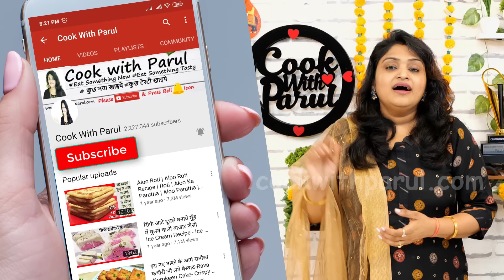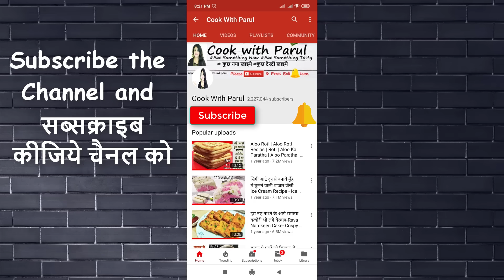लौकी का स्वादिष्ट और पौष्टिक खस्ता भरवां पराठा | Stuffed Lauki ka Paratha | lauki ka paratha recipe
Lauki ka Paratha laukikaparatha Lauki ka Stuffed Paratha is a lauki ka nashta recipe. Janiye aaj ke Video mei lauki ka paratha kaise banate hain. lauki ka paratha ki recipe is a Doodhi Paratha Ghiya paratha with Garlic Chutney. Indian Louki ka Paratha Recipe is a Healthy Breakfast Recipe. stuffed lauki bottle gourd paratha recipe serve with flavour of ajwain goes well with Garlic chutney. Lauki Paratha, a delicious stuffed paratha with the goodness of lauki masala.

Press Bell 🔔
lauki Ka Paratha Ingridents
* Bottle Gourd लौकी - 1
* Wheat flour गेहू का आटा - 2 cup
* Gram flour बेसन - 1/4 cup
* Kasoori Methi - कसूरी मेथी
* Cumin Seed जीरा - 1 tsp
* Carom Seed अजवाईन - 1/2 tsp
* Red Chili Powder लाल मिर्च पाउडर - 1 tsp
* Turmeric Powder हल्दी पाउडर - 2 pinch
* Chopped Onion कटा हुआ प्याज - 1

Garlic Chutney Ingridents
* Garlic लहसुन
* Red Chili Flakes (रेड चिली फलैक्स) - 1 tsp
* Kashmiri Red Chili Powder कश्मीरी लाल मिर्च पाउडर - 1 tsp